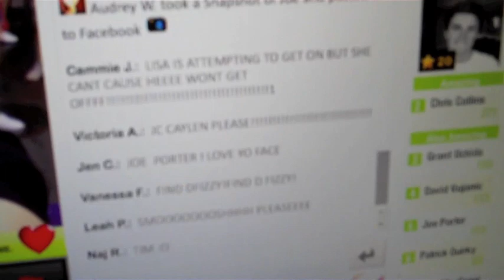Creepy Prank! (Vlog #295- VIDCON)